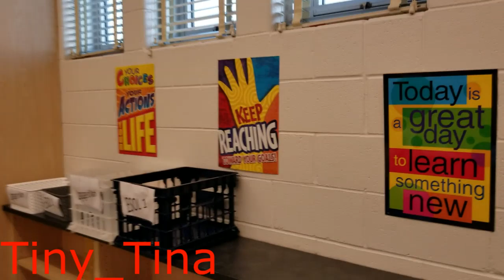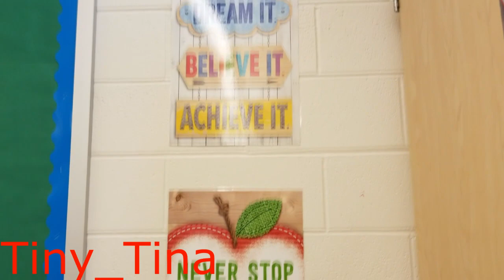Học ESL xứ Mỹ : Đi sâu vào lớp học Nâng Cao || Life Of USA_Travel Of USA 💎42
Mình chia sẻ chi tiết lớp học Nâng Cao của Mình sẽ học như thế nào và học ra làm sao.

Hi vọng mấy bạn đi định cư Mỹ sau này sẽ thích học và tìm hiểu học nhiều hơn để hòa nhập nhanh vào xứ Mỹ.